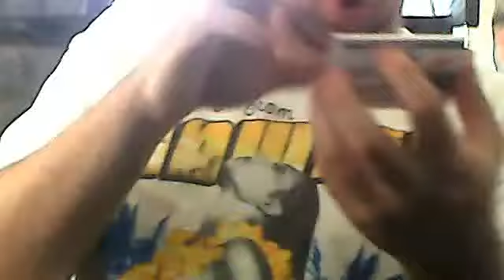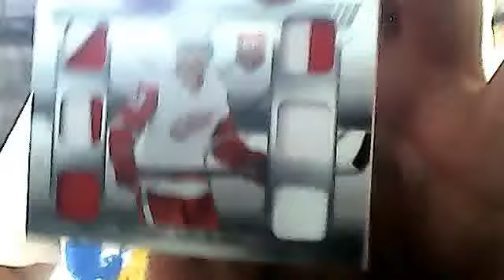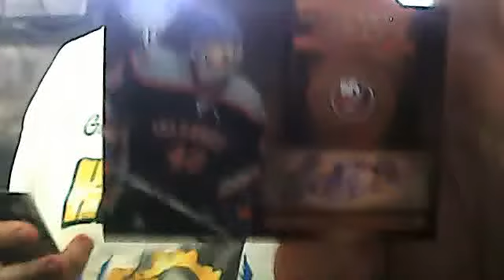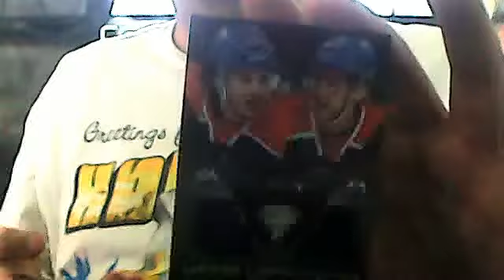hockey box opening.